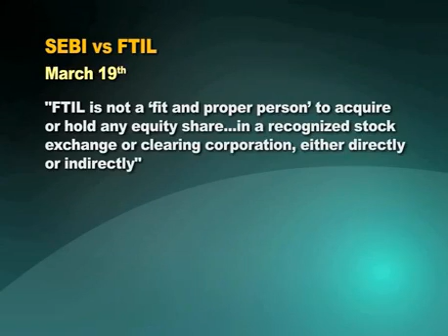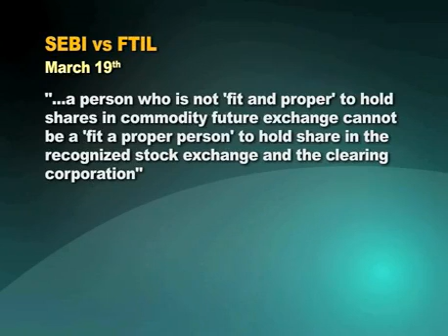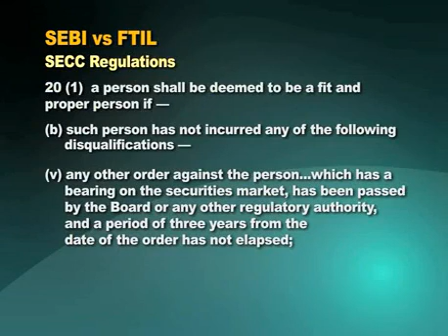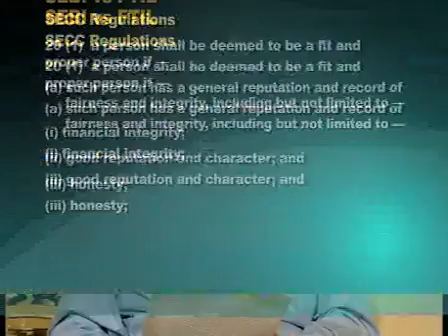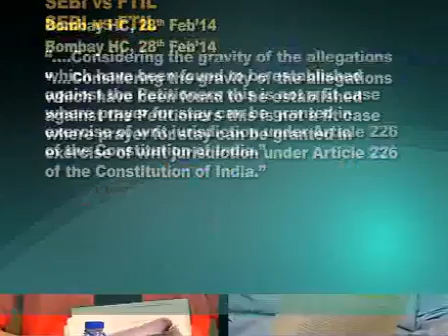SEBI: FTIL Not Fit & Proper!